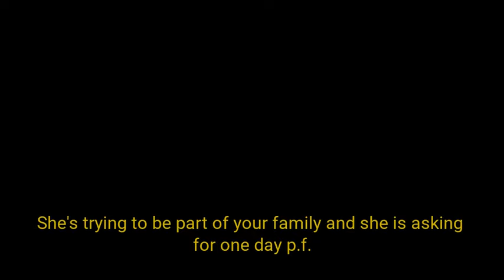AITAH for telling my future SIL she is reason no one in the family likes her.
Our Work Process:
1. Come up with questions, research, script, come up with opinions/commentary, polish until ready for recording.
2. Record voice acting the stories/questions, sharing thoughts and opinions and performing it in a creative and transformative fashion for viewers to enjoy.
3. Record gameplay until there is enough interesting footage to use for the background
4. Throw the gameplay in the editing software and then begin typing up the captions, cutting/trimming the voice acting, adding SFX, color correction, removing/adding clips, etc.
5. Final review of the video, if video is not up to the quality desired for this channel. Either go back into the editing software, re-record some lines, change opinions/commentaries.